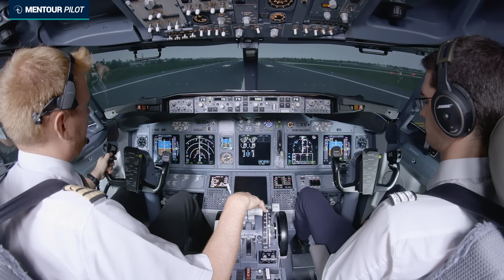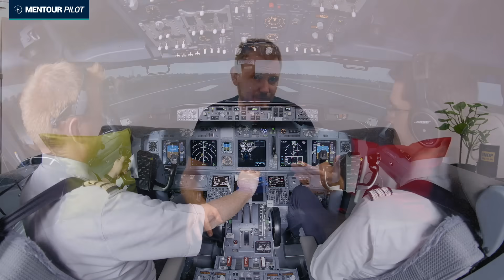Boeing 787 ends up in the MUD - Mentour Reacts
Yesterday a Boeing 787-9 Dreamliner ended up in the mud on the side of Taxiway M in Vancouver after ground crew had attempted to taxi the aircraft from gate to another parking during the night. It is still unclear what caused the excursion but there were no injuries onboard the aircraft. The subsequent flight was apparently cancelled as maintenance crew had to check the aircraft.
In this video I will tell you a bit about why these things happen and what could happen to those responsible now.
You will find incitations to both my app and my Discord server below.

Now! Come in to the Mentour Aviation app and discuss what You think about this!